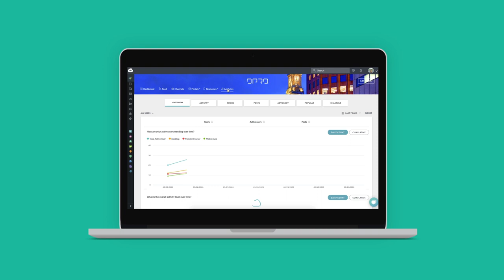Workmates by HR Cloud®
Workmates is a cloud-based EX (employee experience) platform
that drives company culture via Employee Engagement,
Internal Communications, Recognition and Rewards, and Employee Advocacy.